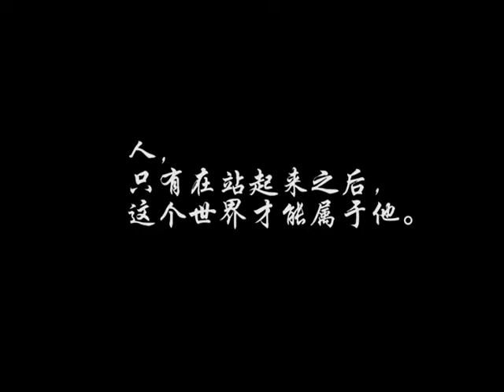平凡之路ukulele